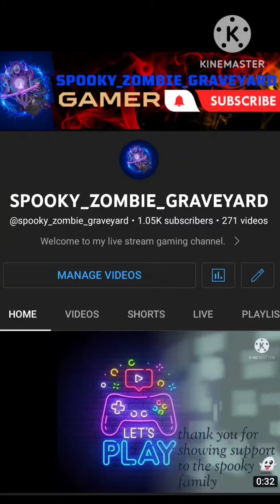today i reach my goal 1k thank you everyone for showing support